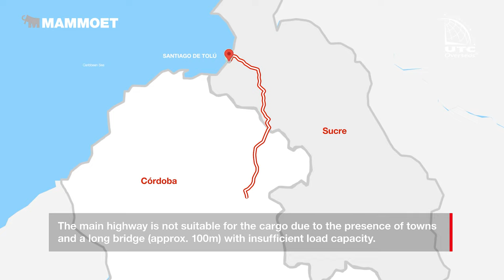Watch how heavy engines were transported using efficient plug-and-play solution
Mammoet has supported freight forwarder, UTC Overseas, to transit 11 engines (each weighing 287t) for the construction of a new power plant for its client in a remote location in San Antonio, Colombia.

Watch in detail how we did it.